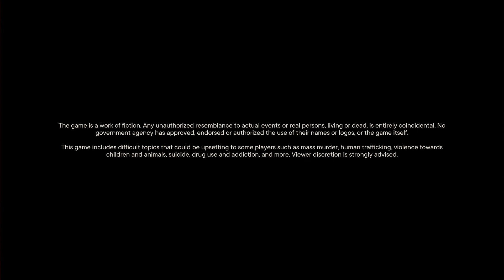Far Cry 6 PC - 2021-10-11 12:40 Gameplay